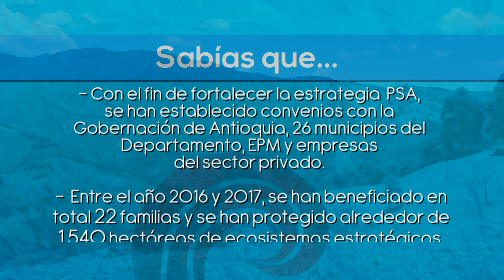Conservación del agua con Pago por Servicios Ambientales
Conservar la oferta hídrica en el territorio es uno de los principales objetivos que Corantioquia tiene de la mano de las comunidades y para ejecutarlo hay una estrategia llamada Pago por Servicios Ambientales

 Los campesinos propietarios de tierras ubicadas dentro de áreas protegidas o áreas que ofrecen servicios ambientales, reciben un incentivo económico para motivar esta conservación.

Ahora no solo Corantioquia es el principal aportante, las empresas lo están haciendo y veremos aquí cómo se han  integrado a esta estrategia.